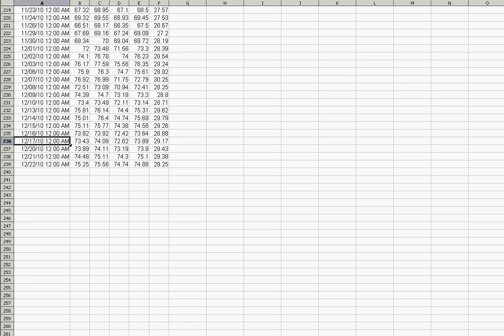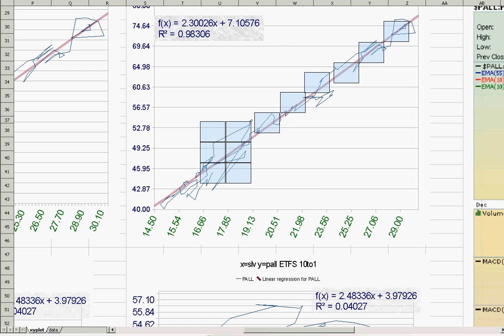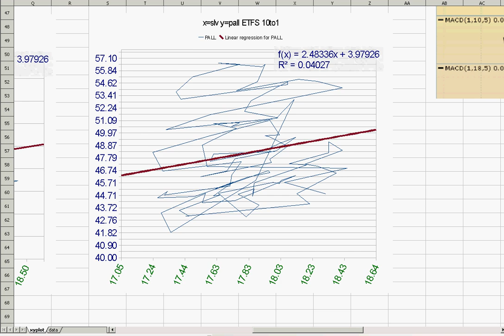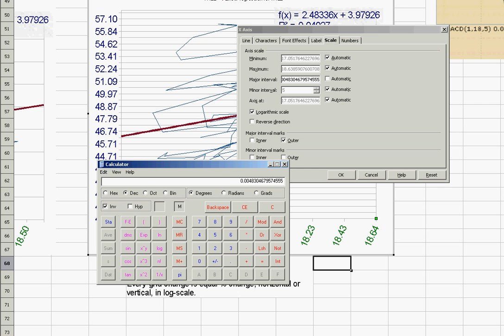palladium to silver correlation xslv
Brief correlation analysis of silver spot price to palladium ETF stand-in for palladium spot price (conversion 10:1 approx, image inset later in video)